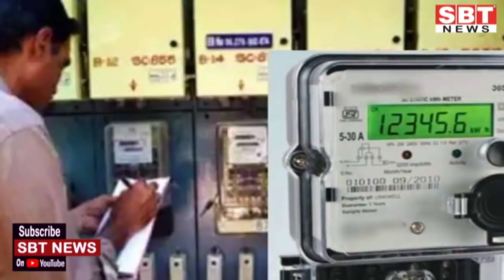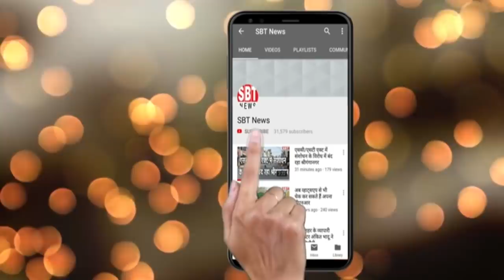29 सितम्बर: राजस्थान शाम 7.15 बजे की 15 बड़ी खबरें | SBT News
About This Video:

- अब नहीं रहेगी ऑक्सीजन की कमी, नया प्लांट शुरू
- हनुमानगढ़ के रास्ते विदाई ले रहा है मानसून
- हमारी बेटी योजना के तहत उच्च शिक्षा हासिल कर सकेंगी लड़कियां
- स्वैच्छिक लोड बढ़ाने की घोषणा की अवधि 31 दिसम्बर तक बढ़ाई
- कच्ची बस्ती के लिए बने मकानों को बेचने की तैयारी
- डूंगरपुर में नरेगा योजना के तहत लगाए पौधे हुए गायब
- गाइडेंस के लिए स्कूल नहीं जा रहे 9वीं और 12वीं के स्टूडेंट्स
- राजस्थान में चक्रवात की वजह से बदल रहा है मौसम
- 'अनपढ़ोंÓ के हाथ में 'गांव की सरकारÓ
- एकल महिला और पुरस्कृत शिक्षकों को भूली सरकार
- समर्थन मूल्य पर मूंग, उड़द, सोयाबीन व मूंगफली खरीद के भेजेंगे प्रस्ताव
- एक और डिलीवरीमैन से रुपयों का बैग छीन भागे बदमाश
- बिना अनुमति कोरोना जांच करवाकर चांदी कूट रही निजी लैब
- राजस्थान समेत कांग्रेस शासित राज्यों में कृषि बिल को रोकने की कोशिश
- जयपुर, जोधपुर और कोटा में नगर निगम चुनाव 31 अक्टूबर तक

Sriganganagar news
Hanumangarh news
bikaner sbt
bikaner news
jodhpur news
churu news
Sikar news
Mosam news
sriganganagar temperature
Barish
Barsaat
mansoon
news
morning news
Hindi news
new rules
Rajasthan news
hariyana news
maharastra news
latest news
bjp
up news
News website
nonstop news
news headlines
today news
aaj ka news
online news
Headlines News
skymetweather